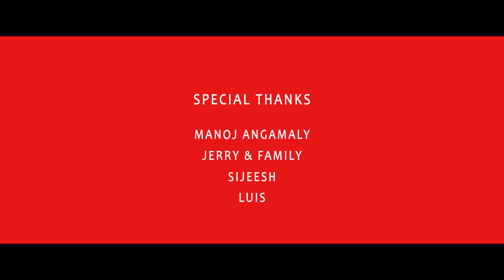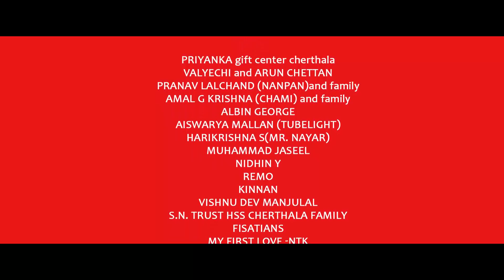PALLILACHANTE KALI Malayalam Short Film | Libin Ayyambilly | Benchmates Production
PALLILACHANTE KALI" -is all about Some interesting fun filled Romantic comedy thrilling experience of a couple and their friends, Check out how the story evolves.

Written and Creative directed by
Nidhin Thilakan Kalariparambil

Production Controller :-Subeesh
Background Score and Music :- Cebe Babu & Alex Reji
Sound Effects :- Brite Studio Ernakulam
Production Banner design :- Girishankar S

|| ANTI-PIRACY WARNING ||